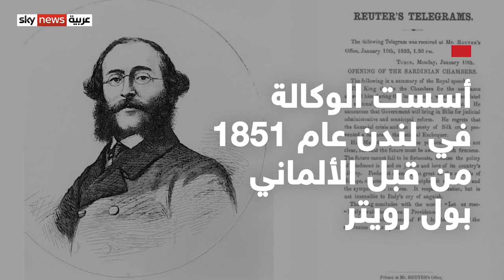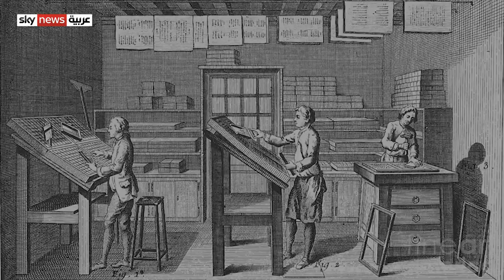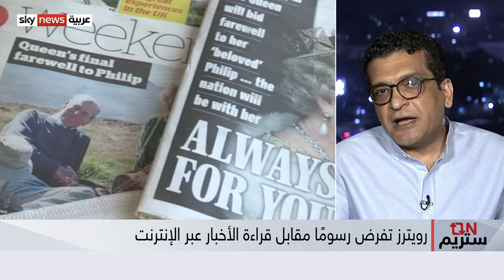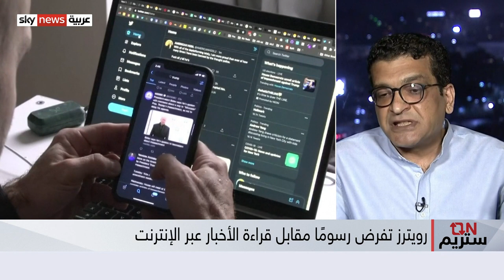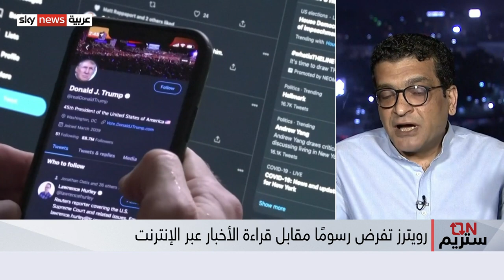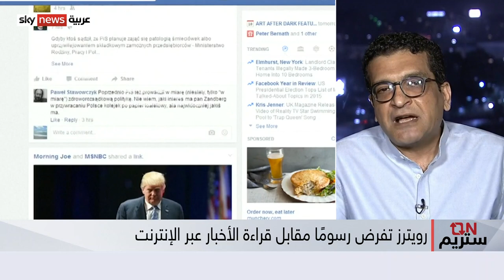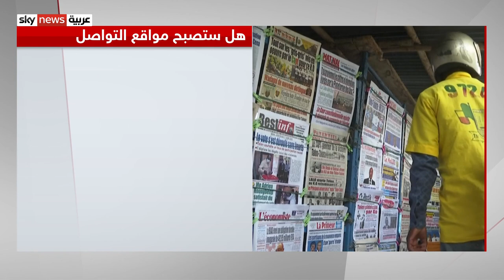رويترز تفرض رسومًا مقابل قراءة الأخبار عبر الإنترنت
بينما يبحث الناشرون عن طرق جديدة لجلب الأموال لاستمرار تقديم الأخبار، اتجهت وكالة رويترز البريطانية إلى فرض رسوما على الوصول لموقعها الذي يزوره نحو 41 مليون زائر شهريًا. فقريبا الموقع المجاني لن يتيح للمستخدمين سوى 5 قصص، وإن كنت تطمح لمتابعة المزيد فعليك الاشترك مقابل 35 دولارا شهريا. فهل سينجح هذا النموذج في الاستمرار في الوقت الذي تحارب فيه الأخبار المضللة على مواقع التواصل؟